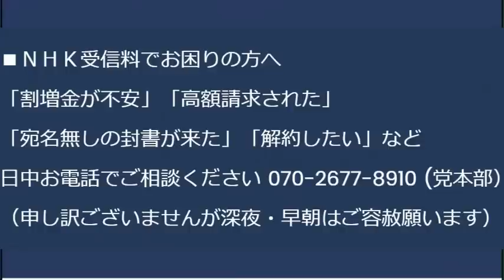立憲田島議員、国会で手当を「てとう」と連呼し「小学校で習う漢字なのに・・」世間は困惑／一般人を刑事告発した立憲、どうやら裁判所には文春記事を「事実無根」と嘘ついてる模様 20230602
「日本人の日本人による日本人のための政治」日本改革党の詳細はすぐ下にある「さらに表示」をクリックしてください。
マイナカードに外国人在留カードも内臓される模様、共産党はこれで騒いでたのか
2023年4月26日の総務省有識者会議「将来的にパソコンやスマホからNHK受信料を徴収する」を受け、「NHK受信料ネット徴収反対デモ」を行います。

6月1日よりNHK未契約割増金の請求が始まりました。

170-0005 豊島区南大塚 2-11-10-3F　くつざわ亮治 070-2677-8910 まで